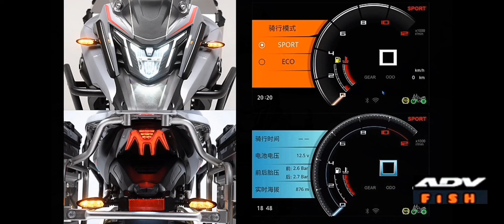VINTO GS525X - versión china 2024. mitt tt555Adventure-2024 Spain.